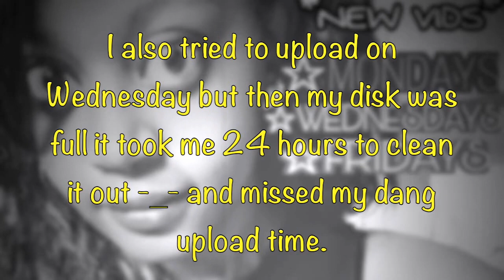Honestly...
Hi beautiful people! Finally an upload! More like an ramble of update video lol I talk about where I have been, why I haven't uploaded, and new upcoming changes on what to expect on my channel

I have been diagnosed with bilateral hearing loss since i was born.

What Camera I use?: Canon Powershot Elph 160

Video Editing Program I Use? : IMovie